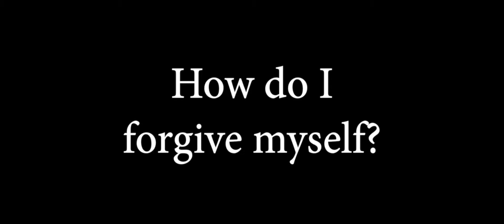How do I forgive myself?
Ask Anything Episode 15
Pastor Levi Secord
Ask Anything is a video series by Riverview Baptist Church which answers questions about the Christian faith.
WE WANT YOUR QUESTIONS! Submit a question by visiting